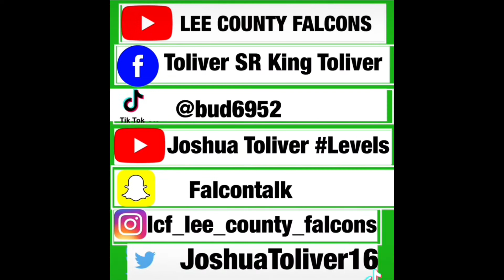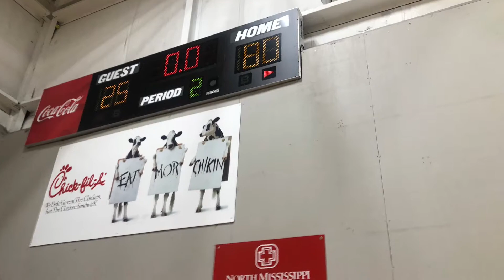FALCONS VS FALCONS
Scrimmage!!